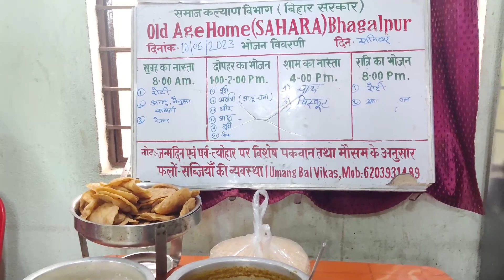Birthday celebration at old-age home✨oldagehome